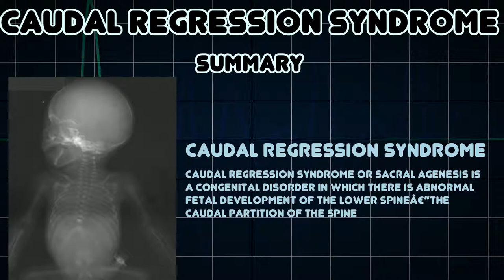Caudal regression syndrome (Medical Condition)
Symptoms, risk factors and treatments of Caudal regression syndrome (Medical Condition)

Caudal regression syndrome or sacral agenesis is a congenital disorder in which there is abnormal fetal development of the lower spineâ€”the caudal partition of the spine